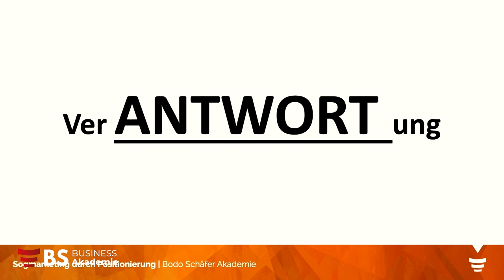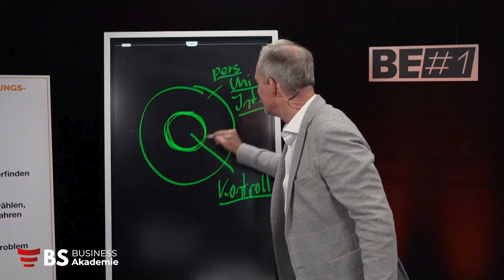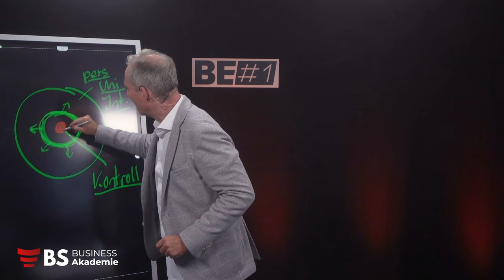Warum ist Positionierung so wichtig?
► Du willst bei meinen Seminaren LIVE dabei sein?